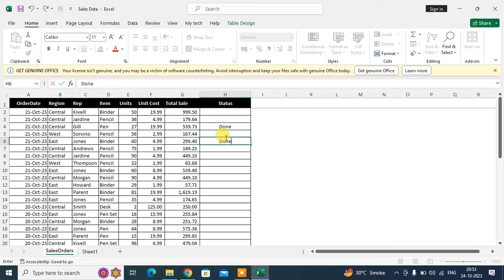How To Convert A Read Only Excel File To A Editable File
With the file open in Excel, click on the "Enable Editing" button in the "Changes" section of the "Review" tab. This will remove the read-only lock from the file and allow you to make changes. If you dont see the "Enable Editing" button, it means the file isnt locked as read-only and you can skip to step three